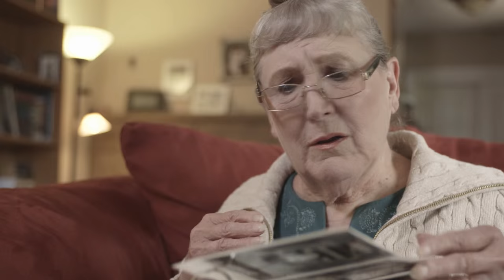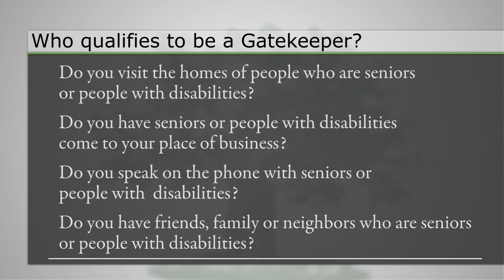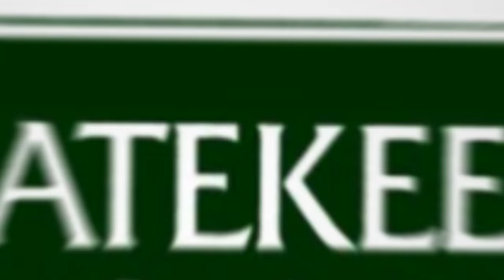Don’t Let Seniors and People with Disabilities Fall through the Cracks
If you see warning signs that a senior or person with disabilities is in need, call Oregon’s Aging and Disability Resource Connection at 1-855-ORE-ADRC